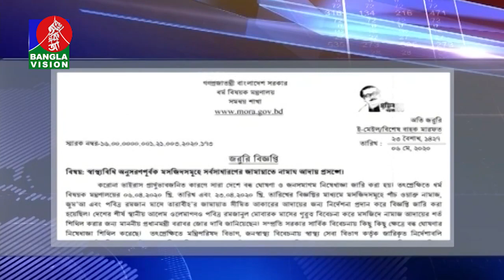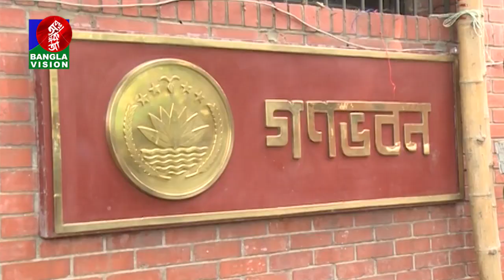সকাল ১০ টার বাংলাভিশন সংবাদ | Bangla News | 07_ May_2020 | 10:00 AM | BanglaVision News